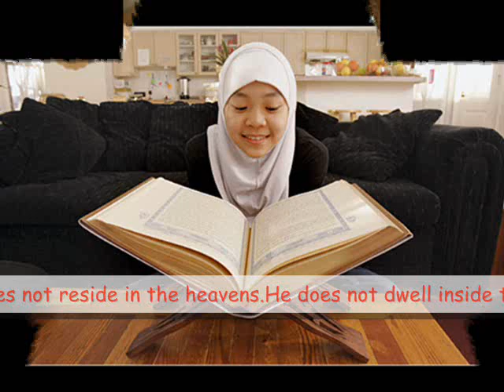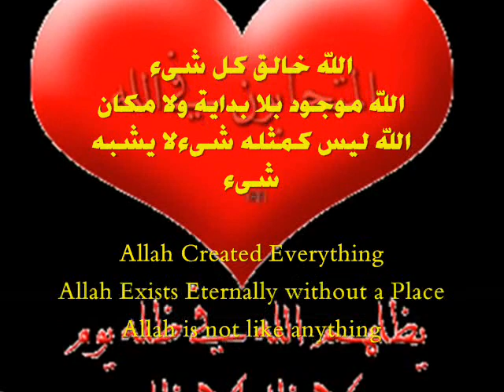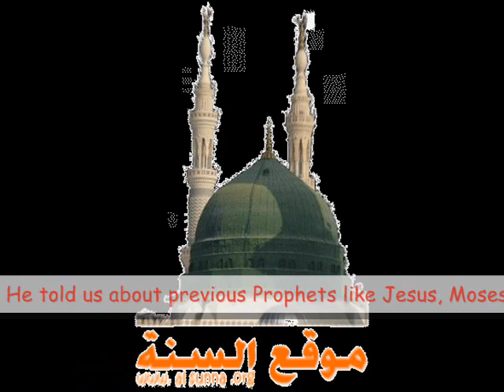Islamic Song - We are Proud Muslim Kids !! أنشودة انكليزية عن الأطفال المسلمين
Muslim Kids that's who We are !!

The foundation of Islam is based upon five matters:

1. Professing and believing no one is God except Allah and Muhammad is the Messenger of Allah; (that includes the belief in all the previous Prophets like Jesus, Moses, and Abraham..)

2. Prayer; Praying to Allah 5 times a day. Prayers include words of praise and thankfulness to God the creator, giver, forgiver and merciful.

3. Zakah; Paying (for the able) once a year a small portion of charity to the poor and the needy people.

4. Fasting; Fasting the month of Ramadan, Obeying Allah in this deed and feeling with the poor and needy by abstaining from food or drink from dawn to dusk.

5. Hajj; Going to Mecca (for the able) to perform the Hajj (pilgrimage) praying to Allah, commemorating Prophet Abraham's deeds, praising and thanking Allah for the countless endowments he sent.